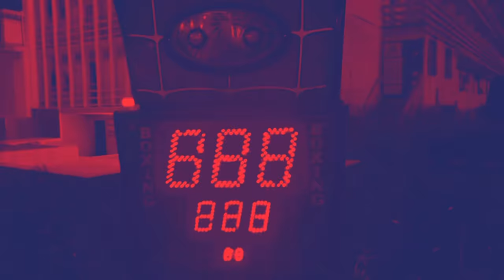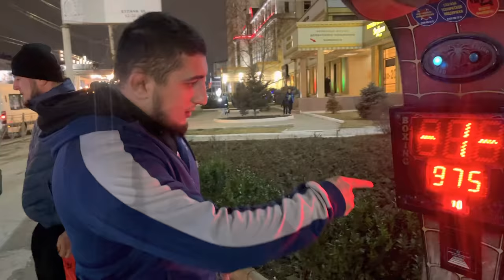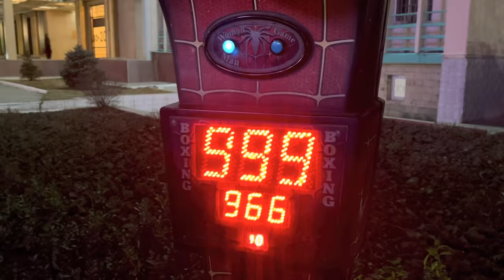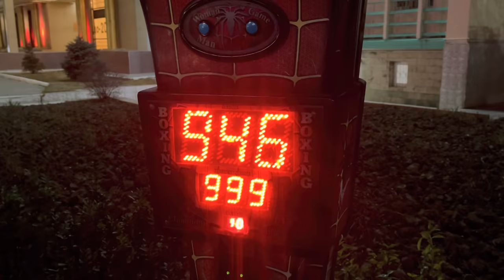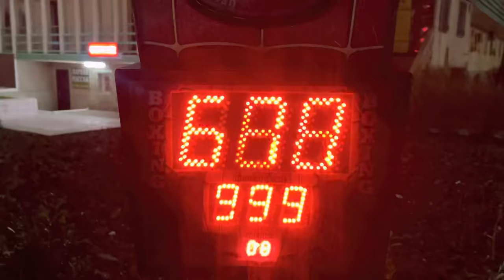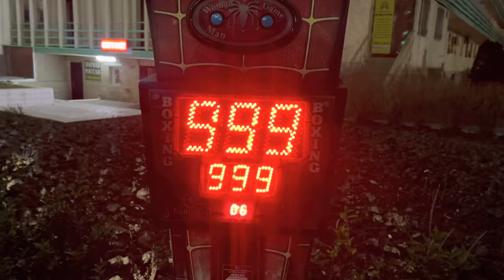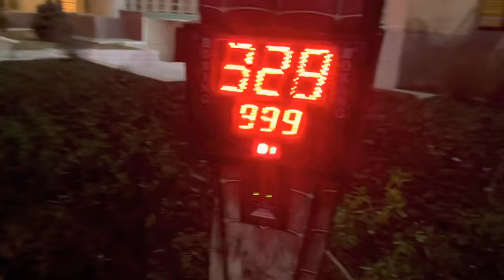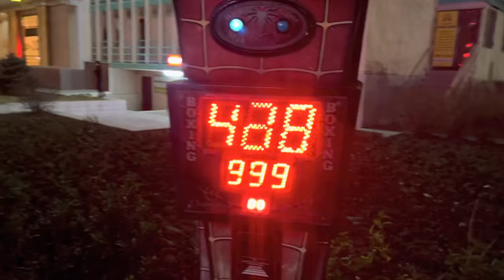AZƏRBAYCAN OĞLANLARI RUSİYADA BOKS APARATIN PARÇALADILAR!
rahid ros life muhammed
boks chellencg boks aparatin parcaladiq